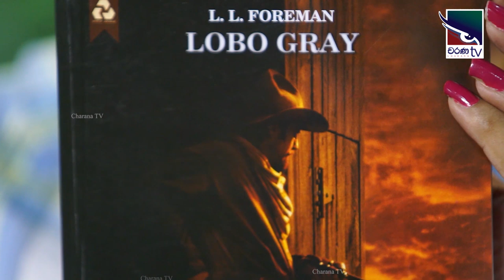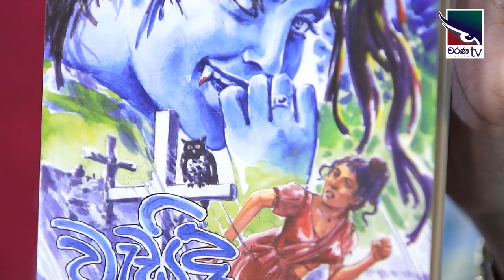Charana TV උදා ඉරේ සහෘදයා | ජයශංඛ කරුණාරත්න | Jayashanka Karunarathne